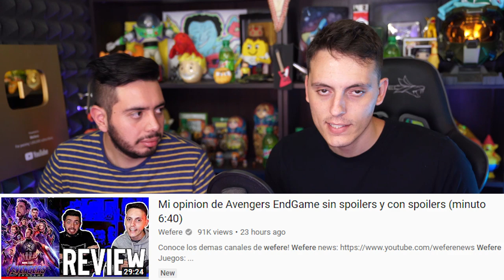SPOILERS de Avengers End Game que nunca vimos venir